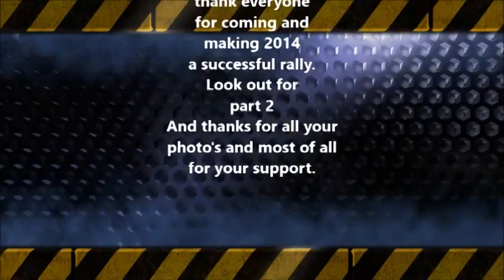Vosa Rejects Rally 2014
Vosa Rejects bike and trike rally 2014 in aid of charity. Put on by Yorkshire Trikers
Thanks to everyone for coming to our and your fourth rally.